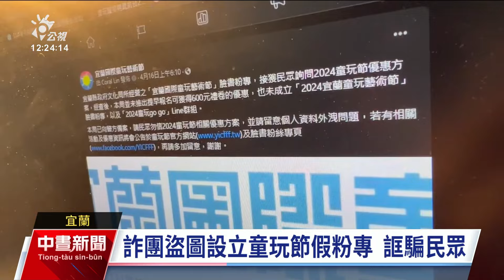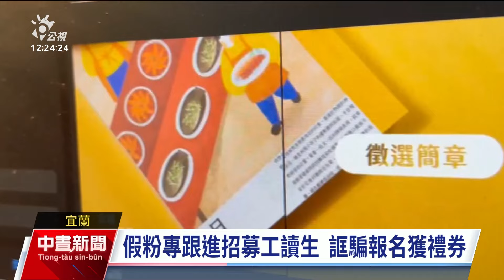宜蘭童玩節粉專遭假冒 謊稱報名工讀生可獲600元禮券｜20240418 公視中晝新聞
2024宜蘭國際童玩藝術節7月6日將在冬山河親水公園登場，縣政府近期展開工讀生招募，卻發現臉書粉專圖片被不肖人士盜用，成立假的童玩節粉專，還聲稱提早報名當工讀生可領600元禮卷，縣政府表示這些是假訊息，呼籲民眾注意。